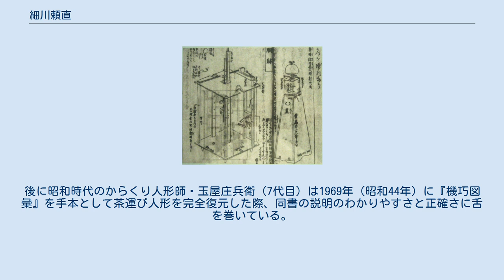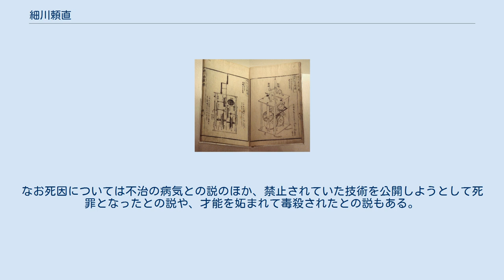細川頼直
『機巧図彙』 『機巧図彙』に記載される和時計の内部構造の解説 『機巧図彙』を元に復元された茶運び人形とその内部構造（復元品）。
 細川 頼直（ほそかわ よりなお、生年不詳 - 1796年〈寛政8年〉）は、江戸時代の暦算家、からくり技術者、発明家。
通称、半蔵（はんぞう）。
字は方郷、丘陵、または万象。
土佐藩（後の高知県）出身。
武将・細川頼之の子孫との説もある。
 同郷の暦算家・川谷薊山の弟子である片岡直次郎から天文学と暦学を学んだ後、寛政時代初期に天文学の勉強のために江戸にのぼり、和算家の藤田貞資に師事して数学を学んだ。
1795年（寛政7年）に公儀で改暦の議が起き、諸国から技術者が募られた際には、その1人に選ばれ、天文方暦作助手として寛政改暦の事業に参画した。
 からくりなどの発明にも長け、写天儀（天球儀または天体望遠鏡）、日時計、行程儀（万歩計）などの科学機械を製作したといわれ、「からくり半蔵」の名でも親しまれた。
細川の製作したからくりのネズミが、ほかの者の製作したからくりのネコを食い殺したという話すらあり、信憑性はともかく、細川の技術の高さを伝える逸話として後に伝えられてる。
 1796年（寛政8年）にからくりの製作方法などを著した自著『機巧図彙（からくりずい）』は、日本初の機械工学書ともいわれ、からくりの仕掛けを図解したものとして最も詳細な文献との評価もある。
後に昭和時代のからくり人形師・玉屋庄兵衛（7代目）は1969年（昭和44年）に『機巧図彙』を手本として茶運び人形を完全復元した際、同書の説明のわかりやすさと正確さに舌を巻いている。
 没年は同1796年（寛政8年）とされるが、生年不詳のために没年齢は不明。
『機巧図彙』の序文の起草年に寛政丁巳、すなわち1797年（寛政9年）とあるため、この没年も正しくないとの見方もある。
なお死因については不治の病気との説のほか、禁止されていた技術を公開しようとして死罪となったとの説や、才能を妬まれて毒殺されたとの説もある。